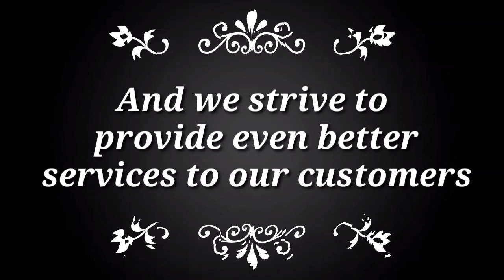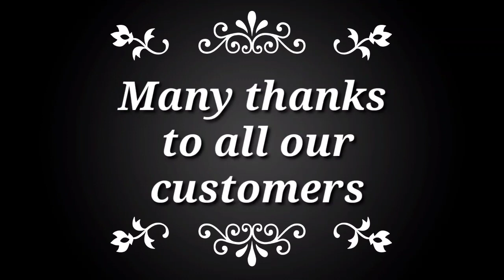Madina Arts Faisalabad Pakistan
To place orders on the WhatsApp
Order Delivery information
Complain Center
24 hour Open